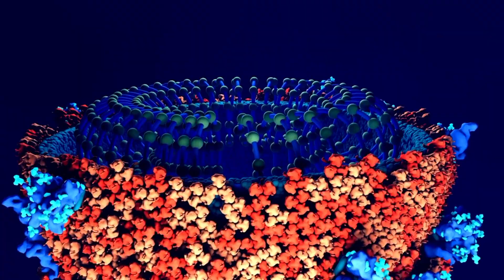New Hepatitis B Cure? AHB-137 Phase 2b Trial dosing completed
A potential *cure* for hepatitis B? Scientists are making huge progress with AHB-137, a groundbreaking new drug that could change the lives of millions! AusperBio has just completed a crucial Phase 2b trial, and early results are incredibly promising. This new treatment targets hepatitis B at its core, reducing the virus and even showing signs of long-term immunity. Could this be the breakthrough we’ve been waiting for? Watch now to find out!